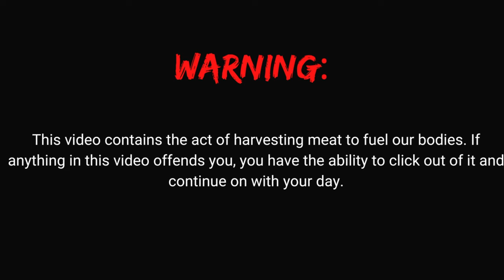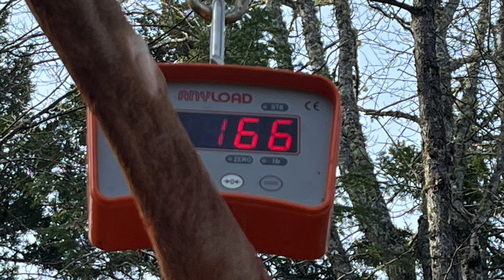Solo Northern Maine Whitetail Deer Hunt | Buck Down | Self Filmed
Below is the post I shared on Instagram.. I figured it would also fit well with this video.. enjoy!

"This morning was not what I expected..
I FORCED myself out of bed.. dragged my ass to my tree stand, and bitched and moaned in my head while in stand..
Deer hunting in Northern Maine can take a toll on your mental health, you can put every ounce of time, effort and patience into Deer hunting season and not see one deer.. Yes I choose to hunt up here.. because I live and work up here and it’s most convenient for me. But some days, I just don’t want to waste my energy on it.
Yesterday, I had a pep talk with myself. I told myself if I want to be successful I just have to put in all the energy and time I can. Even if it drains me at the end of the season, I need to do this to become a better hunter, to learn more while I’m out, and to just be in the woods.. so when my alarm went off this morning and I mumbled and grumbled I knew I just had to do it. Even if the only thing I saw was a red squirrel.
This guy came out at 7:20am.. smelling the Tinks 69 I walked in with.. I hesitated with my shot for a good 5 minutes.. going back and forth in my mind about how it’s going to snow next week, and how he hasn’t given me the best shot opportunity yet. Then he quartered to me, and I asked myself “Are you going to regret this when you’re empty handed at the end of the season?” And my finger squeezed without me knowing it.
I am so extremely happy I was able to take the time and make the right decision for me, and I am so extremely excited for deer meat AND bear meat in the freezer! This year has been so good to me, sometimes I don’t think I deserve what the universe puts in front of me, but at the end of the day everything happens for a reason."

SOCIALS //
Amazon Storefront ~

Millinocket, ME 04462